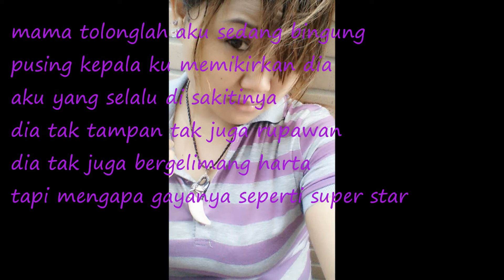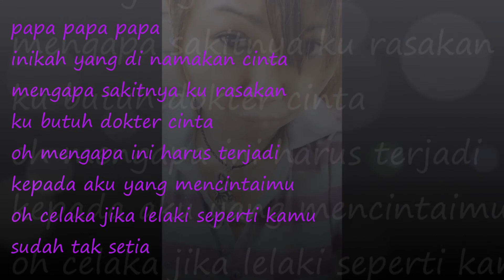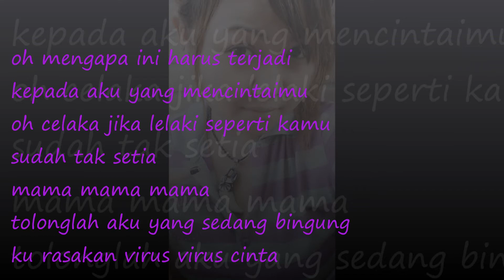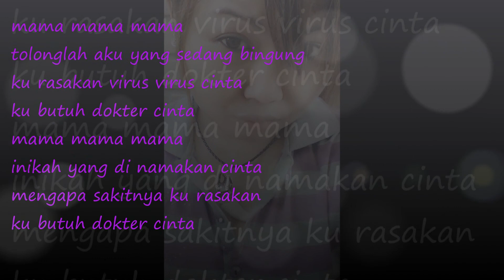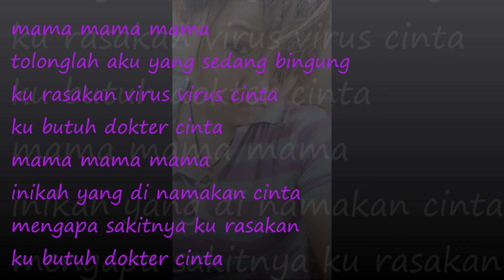~~~ DOKTER CINTA ~~~ DEWI DEWI ~~~ LYRIK ~~~